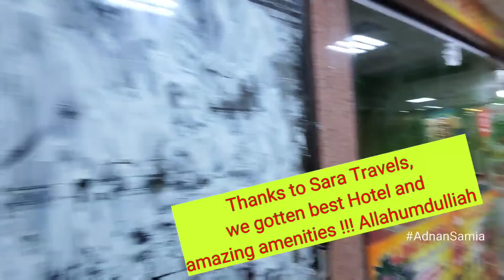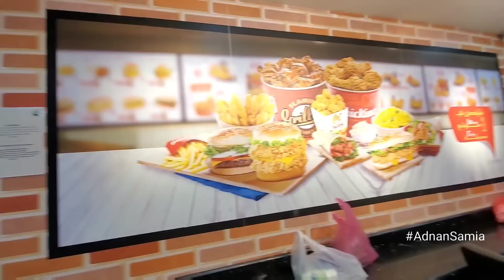Umrah 2020 | Episode #10 | ChicKing - The Best Fried Chicken in Madina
In this Episode of Umrah2020 we are showing you some of the spots we tried eating while staying in MadinaAlMunauwarah ... We know we are here to pray but one has to eat and thought we share our Foodie spots with you 😊